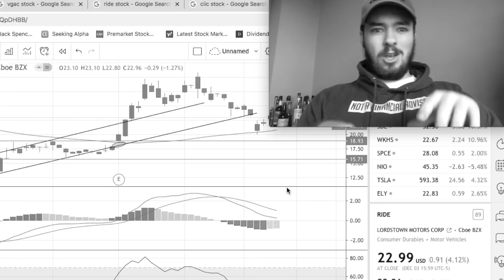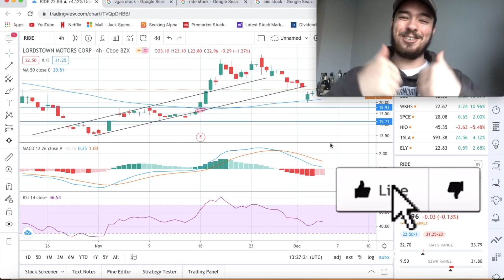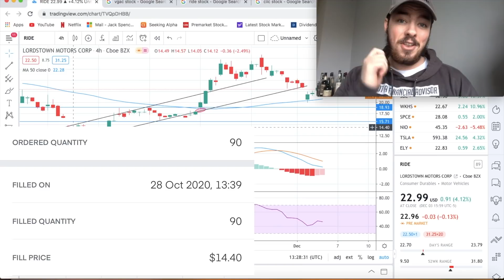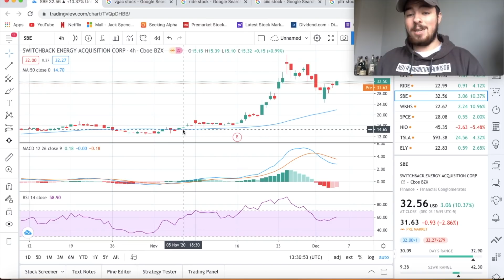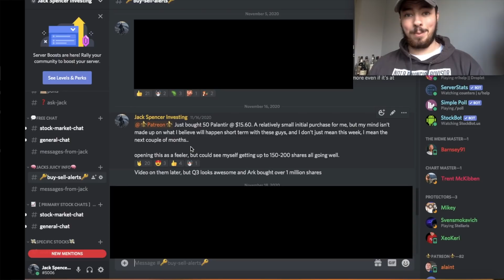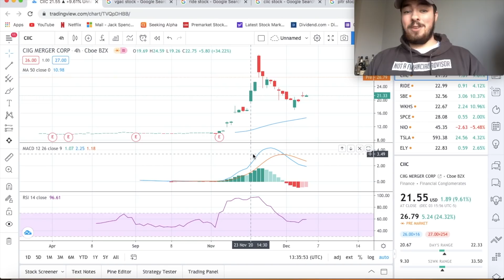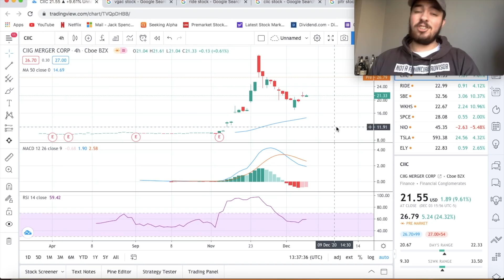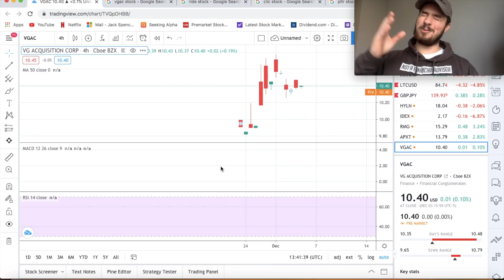HOW I MADE 45% GAINS IN THE STOCK MARKET LAST MONTH! STOCKS I BOUGHT.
4 FREE STOCKS on Webull!

Today we're speaking about My last month in the stock market!